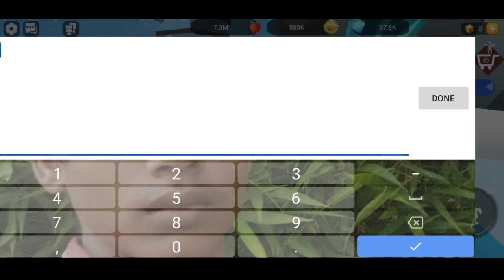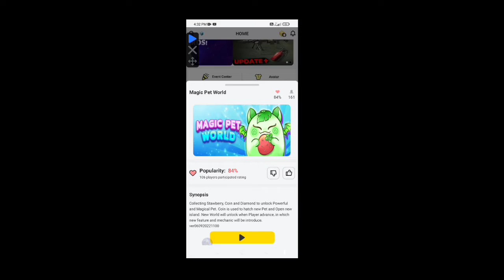Blockman go Magic Pet World S2 || #5 TRICKS!!🥰 Unlock Door! 4 [Map North ] OPEN EGG impossible 0.1%